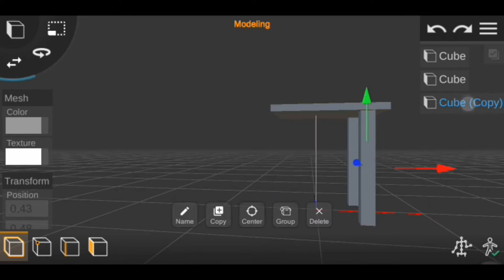how make chair in Prisma3d/ Prisma3d main chair kaise bnaye /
How make chair in Prisma3d App /
how chair animation / how use Prisma3D

hlo friends 😇😇
my name is Shruti chander.

How make best pen stand -